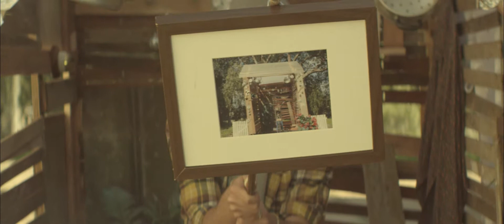Forest Falls // Coming Home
Production Company - Full Stop Pictures
Director - Matthew Macaulay
Producer - Katerina Mitropoulos
Director of Photography - Rudi Siira
Production Designer - Zoe Lofts
Make-up Artist - Kate Murphy
Editor & Colourist - Darius Family
Production Manager - Justine McArthur
1st Assistant Director - Brie Dixon
1st Assistant Camera - Britta Lauritzen
Costume & Art Department Assistant - Ruth Morris
Art Department Assistants - Avi Wanono Thom Lawrence Julia Brown
Hair Stylists - Kate Murphy Ruth Morris
Production Assistant - Stephen William Spencer
Data Wrangler - George Rubanov
Behind the Scenes - Duncan Macaulay
Location - Steamrail Victoria
Cathie Skelton
Matthew Marshall

Cast
Cyclist - Ben McNamara
Hobo - Damien Vandergeer
Fighting Couple Man - Joey Coley-Sowry
Fighting Couple Woman - Charley Goiris
Fisherman 1 - Frank Otis
Fisherman 2 - Matthew Marshall
Woman on Train - Catherine Grant
Gospel Choir - Forest Falls